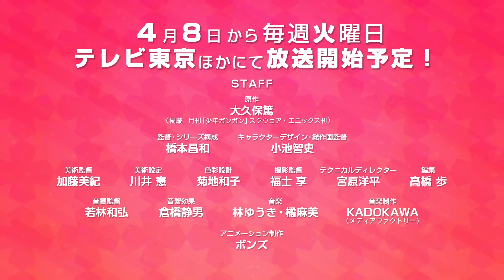【PV】ソウルイーターノット！ 第2弾プロモーション映像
大久保篤氏が描く、もう一つの「ソウルイーター」！

数多くのヒーローを輩出している学校ー死神武器職人専門学校（略して死武専）に通うことになった春鳥つぐみ。"武器"になる素質を秘めているものの、それ以外はまったくの普通の少女である彼女が出会ったのは、『忘れすぎ少女：多々音めめ』、『天邪鬼お姫様：アーニャ・ヘプバーン』をはじめとする、個性豊かな仲間達!?

つぐみ、めめ、アーニャの3人が死武専を舞台に紡ぐ、殺伐だけどウキウキ学園ライフ！！

【放送局情報】
4月より、テレビ東京ほかにて放送開始予定！
テレビ東京 4月8日から毎週火曜日 深夜１時40分～
　　＊初回は特別編成のため、深夜2時～
テレビ大阪 4月8日から毎週火曜日 深夜2時10分～
　　＊初回は特別編成のため、深夜3時～
テレビ愛知 4月9日から毎週水曜日  深夜2時35分～
　　＊初回は特別編成のため、深夜2時55分～
BSジャパン 4月10日から毎週木曜日 深夜１時58分～
AT-X　  4月10日から毎週木曜日　夜10時00分～
‹リピート放送› 4月12日から毎週土曜日 朝9時00分～
　　　　　　　　 4月15日から毎週火曜日 朝4時00分～
　　　　　　　　 4月18日から毎週水曜日 午後4時00分～

※放送局の編成の都合により放送曜日、時間、開始日が変更になる可能性がございます。予めご了承下さい。

【ＳＴＡＦＦ】
原作：大久保篤（掲載 月刊「少年ガンガン」スクウェア・エニックス刊）
監督・シリーズ構成：橋本昌和
キャラクターデザイン・総作画監督：小池智史
色彩設計：菊地和子
美術監督：加藤美紀
美術設定：川井憲
撮影監督：福士享
テクニカルディレクター：宮原洋平
編集：高橋歩
音響監督：若林和弘
音響効果：倉橋静男
音楽制作：KADOKAWA(メディアファクトリー)
アニメーション制作：ボンズ
製作：ソウルイーターノット!製作委員会

【キャスト】
春鳥つぐみ：千菅春香
多々音めめ：悠木碧
アーニャ・ヘプバーン：早見沙織
茜：櫻井孝宏
クレイ：山下誠一郎
エターナルフェザー：小松未可子
カナ・アルタイル：小岩井ことり
シャウラ・ゴーゴン：小清水亜美
キム・ディール：斎藤千和
ジャクリーン・オー・ランタン・デュプレ：沖佳苗
リズ・トンプソン：渡辺明乃
パティ・トンプソン：高平成美
マカ＝アルバーン：小見川千明
ソウル＝イーター：内山昂輝
ブラック☆スター：小林由美子
中務椿：名塚佳織
デス・ザ・キッド：宮野真守
シド・バレット：木村雅史
フランケン・シュタイン：内田夕夜

【関連商品情報】
◆コミックス
『ソウルイーターノット！』第1巻～第3巻＆『ソウルイーター』全25巻好評発売中！
『ソウルイーターノット！』最新第4巻は、4月12日発売予定！
　（著：大久保篤　スクウェア・エニックス刊）

◆音楽情報
・OPテーマ「monochrome」歌：Dancing Dolls
5月21日（水）発売
【期間生産限定盤(DVD付き)】￥1,481（本体）+税/SRCL-8544～5
【通常版】￥1,204（本体）+税/SRCL-8543
　発売元：ソニー・ミュージックレーベルズ

・EDテーマ「夕暮れハッピーゴー」
　歌：春鳥つぐみ（CV：千菅春香）、多々音めめ（CV：悠木碧）、アーニャ・ヘプバーン（CV：早見沙織）
　5月28日（水）発売
　￥1,200（本体）＋税/ZMCZ-9309
　発売元：株式会社KADOKAWA メディアファクトリー

ソウルイーター スペシャルコンプリート　Blu-ray BOX
収録内容：全51話＋特典映像/BD8枚組

30,000円（本体）＋税/ZMAZ-8975

(C)2014 大久保篤/スクウェアエニックス･ソウルイーターノット!製作委員会